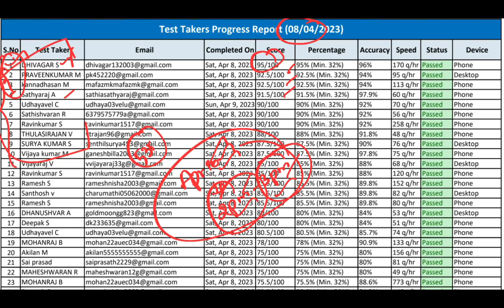அக்னிவீர் முழு மாதிரி தேர்வு எழுதிய 500 - கும் மேற்பட்ட மாணவர்களுக்கு வாழ்த்துக்கள் அடுத்தது என்ன?